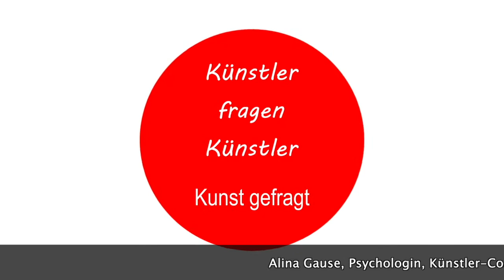Alina Gause: Sängerin, Autorin, Beraterin und vieles mehr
Schon seit vielen Jahren unterstützt Alina Gause das Paul-Klinger-Künstlersozialwerk e.V. mit einer Mitgliedschaft und als Beraterin. In diesem Jahr konnten wir Sie auch überzeugen, dem Vorstandsteam als Beirat zur Seite zu stehen.
Alina Gause ist Sängerin, Tänzerin  und Schauspielerin mit langjähriger Bühnenerfahrung.  Daneben hat die ausgebildete Psychologin ein Beratungskonzept für kreative Prozesse und Persönlichkeiten entwickelt. Außerdem schreibt sie Sachbücher speziell für Künstler:innen.